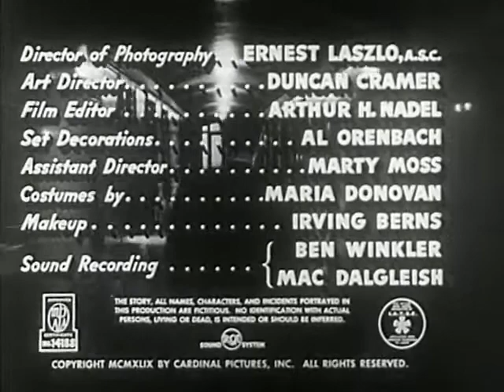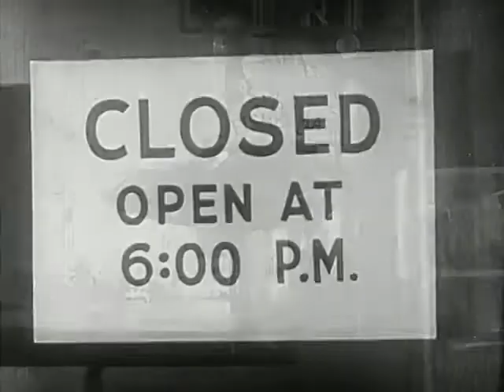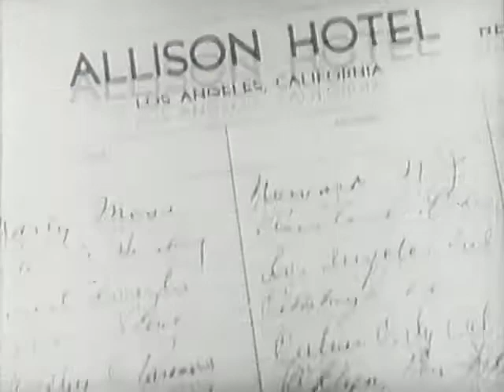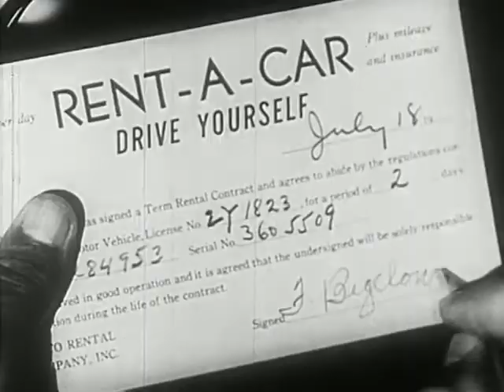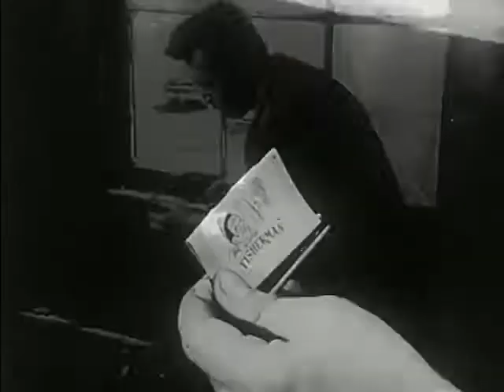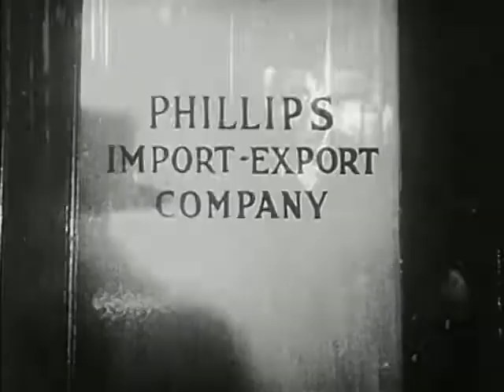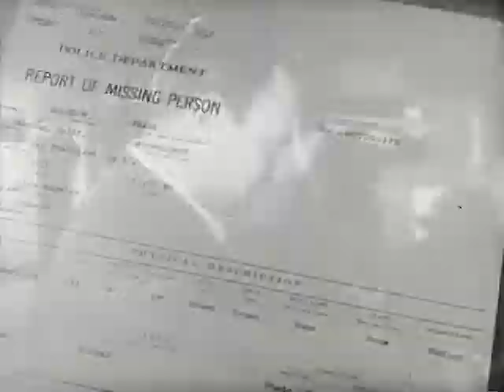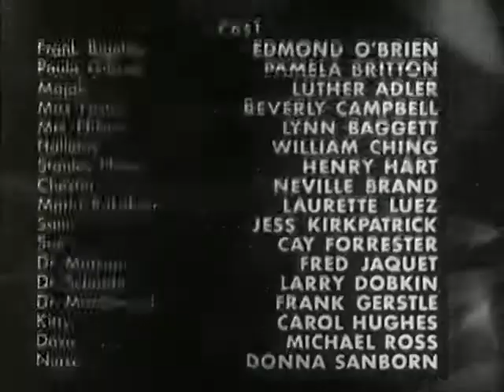D.O.A. (1950) [Film Noir] [Drama]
The film begins with what a BBC reviewer called "perhaps one of cinema's most innovative opening sequences." The scene is a long, behind-the-back tracking sequence featuring Frank Bigelow (Edmond O'Brien) walking through the hallway of a police station to report his own murder. Oddly, the police almost seem to have been expecting him and already know who he is. A flashback begins with Bigelow in his hometown of Banning, California where he is an accountant and notary public. He decides to take a one-week vacation in San Francisco, but this does not sit well with Paula Gibson (Pamela Britton), his confidential secretary and girlfriend, as he does not want her to accompany him.

Bigelow accompanies a group from a sales convention on a night on the town. At a "jive" nightclub called "The Fisherman", unnoticed by Bigelow, a stranger swaps his drink for another. The nightclub scene includes one of the earliest depictions of the Beat subculture. The next morning, Bigelow feels ill. He visits a doctor, where tests reveal he swallowed a "luminous toxin" for which there is no antidote. A second opinion confirms the grim diagnosis, and the other doctor implies that the poisoning must have been deliberate. Bigelow remembers his drink tasted strange. With a few days to live at most, Bigelow sets out to untangle the events behind his impending death, interrupted occasionally by phone calls from Paula. She provides the first clue: a man named Eugene Philips had tried to contact him, but died the previous day, purportedly a suicide. Bigelow travels to Philips' import-export company in Los Angeles, first meeting Miss Foster (Beverly Garland) (whose on-screen credit reads "Beverly Campbell"), the secretary, then Mr Halliday (William Ching), the company's comptroller, who tells him Eugene Philips committed suicide. From there the trail leads to Philips' widow (Lynn Baggett) and brother Stanley (Henry Hart).

The key to the mystery is a bill of sale for what turns out to be stolen iridium. Bigelow had notarized the document for Eugene Philips six months earlier. He connects Philips' mistress, Marla Rakubian (Laurette Luez), to gangsters led by Majak (Luther Adler). They capture Bigelow. Since Bigelow has learned too much, Majak orders his psychotic henchman Chester (Neville Brand) to kill him. However, Bigelow manages to escape. Bigelow thinks Stanley and Miss Foster are his killers but when he confronts them, he finds Stanley has been poisoned too - after having dinner with Mrs. Philips. He tells them to call an ambulance and what poison has been ingested so that, in Stanley's case at least, prompt treatment may save his life. Stanley tells Bigelow he found evidence that Halliday and Mrs. Philips were having an affair. Bigelow realizes that the theft was merely a diversion. Eugene discovered the affair and Halliday killed him.

Halliday and Mrs. Philips used the investigation of the iridium as a cover for their crime, making it seem that Eugene Philips had killed himself out of shame. However, when they discovered that there was evidence of his innocence in the notarized bill of sale, Halliday murdered anyone who had knowledge of the bill of sale. Bigelow tracks Halliday down and shoots him to death in an exchange of gunfire. The flashback comes to an end. Bigelow finishes telling his story at the police station and dies, his last word being "Paula." The police detective taking down the report instructs that his file be marked "D.O.A."

Directed by Rudolph Maté, produced by Leo C. Popkin, written by Russell Rouse and Clarence Greene, starring Edmond O'Brien as Frank Bigelow, Pamela Britton as Paula Gibson, Luther Adler as Majak, Lynn Baggett as Mrs. Philips, William Ching as Halliday, Henry Hart as Stanley Philips, Beverly Garland as Miss Foster, Neville Brand as Chester, Laurette Luez as Marla Rakubian and Virginia Lee as Jeannie.

Source: "D.O.A. (1950 film)" Wikipedia, The Free Encyclopedia. Wikimedia Foundation, Inc.. 9 March 2013. Web. 11 March 2013.

Film-Noir
Drama
D.O.A.
Opfer der Unterwelt
Dead On Arrival
BBC
Edmond O'Brien
California
San Francisco
film
movie
free
legal
full
Film (film)
Pamela Britton
Los Angeles
thriller
Classic film noir
classic movie
free movie
classic free movie
oltd time movie
film noir
full length free movie
full length movies
film noir full length
classic 50s movie